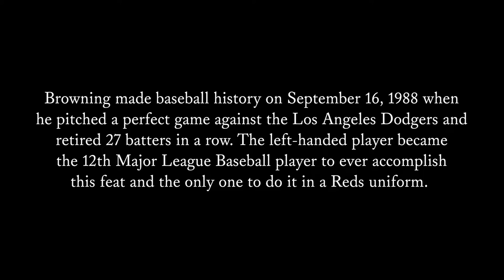Reds Pitcher Tom "Mr. Perfect" Browning at the Public Library of Cincinnati and Hamilton County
Tom Browning “Mr. Perfect” talks about his career and pitching the game that made him famous. This talk was part of the Library's celebration of the 150th anniversary of Reds baseball during the summer of 2019.